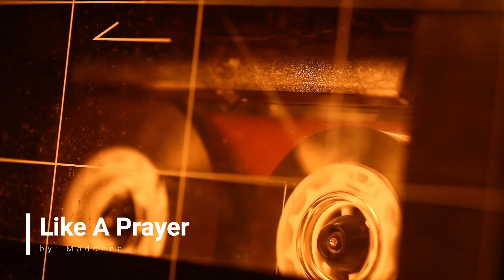Like A Prayer by Madonna